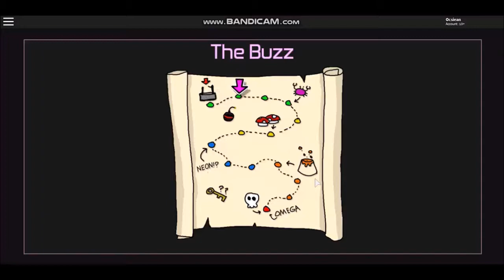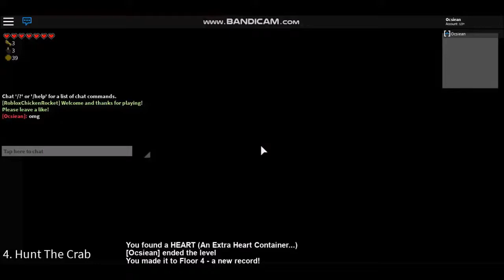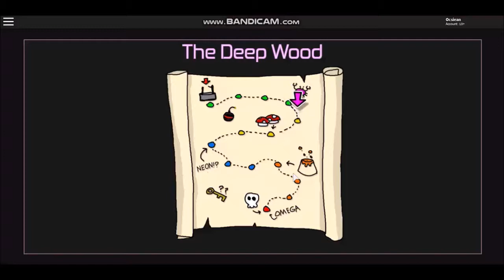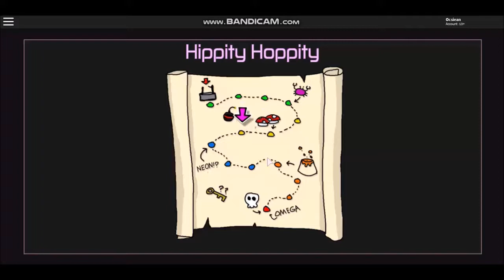Pixelated Adventure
I found a pretty interesting and addictive game to play today. In this video I play an 8-bit adventure game where we defeat mobs and bosses to unlock higher and more difficult floors. I have to say that I got pretty far and much farther than expected, but the floors eventually got too hard for one person to handle...